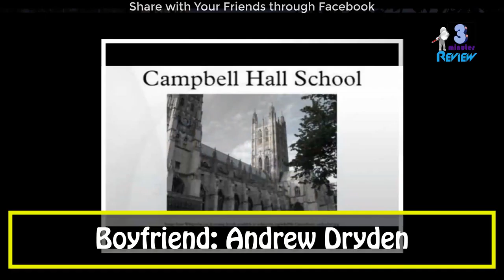The Secret Lifestyle of Emily Ratajkowski | Biography, Boyfriends, Net worth, Family | 3MR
The Secret Lifestyle of Emily Ratajkowski | Biography, Boyfriends, Net worth, Family | 3 Minutes Review

Let's review Gone girl (2014) star actress Emily Ratajkowski Lifestyle & Biography.
Emily Ratajkowski is considered one of the most beautiful young actress of current time.
 we will know about Emily Ratajkowski boyfriends and
also about Emily Ratajkowski family life.
We will also know about Emily Ratajkowski net worth. Due to copyright reason, we couldn't attach Emily Ratajkowski romantic scenes from Gone Girl movie.

Let's start.

Name: Emily Ratajkowski

Birth Name: Emily O'Hara Ratajkowski

Born: June 7, 1991 (age 26)

Birth City: Westminster, London, UK.

Father: John David "J. D." Ratajkowski.  Mother: Kathleen Balgley

Nationality: Ameriacan

Education: University of California

Boyfriend: Andrew Dryden

Awards: Capri Rising Star Award

Movies: Gone Girl, We Are Your Friends

Religion: Catholic

Residence: Los Angeles, California.

Birth Sign: Gemini... Ethnicity: White

Eye Color: Dark Brown.. Hair: Brown

Height: 5' 7"... Weight in KG: 54 KG

Occupation: Actress model.. Years active: 2004–present

Before Fame: She modeled for Ford Models when she was 14 and later worked for Forever 21 and Nordstrom

Trivia: Model and actress.

Trivia: Ranked #62 on Maxim's "Hot 100" of 2014 list.

Trivia: Went to San Dieguito Academy in Encinitas, California.

Trivia: Is an only child.

Trivia: A staunch supporter of Planned Parenthood.

Trivia: Ben Affleck recommended her to David Fincher for her role in 'Gone Girl (2014)'.

Her father is a painter and art teacher. Her mother is a writer and a professor of English, and teaches at the San Diego Jewish Academy.

Quotes of Emily Ratajkowski "Nudity isn't something people should take offense to."

Quotes of Emily Ratajkowski "I'm more of a Smithwick's or Bulmer's girl than a pint of Guinness."